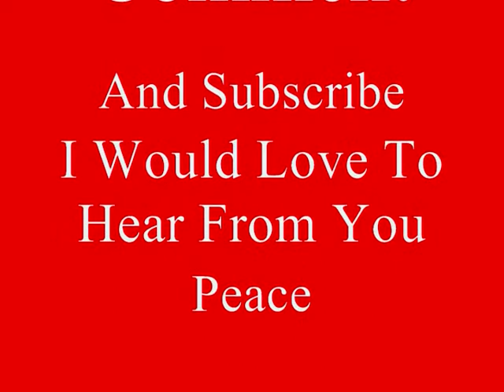When You Wish Upon A Star (Cliff Edwards) Sung By Laura Handziuk (Idol Search S15 Rd 4)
Laura Handziuk is Singing When You Wish Upon A Star By Cliff Edwards From The Disney Movie Pinocchio For Creeingles Youtube Idol (AKA Creeingles Idol Search) Season 15 Round 4 I really hope you will enjoy it please rate and comment this video..

This Weeks Theme is To Choose Any Song From A Disney Movie.. I decided to sing a song from an old disney Movie called Pinocchio.. I really really hope you will all enjoy my version of this song. Laura Handziuk (Quadracer687)